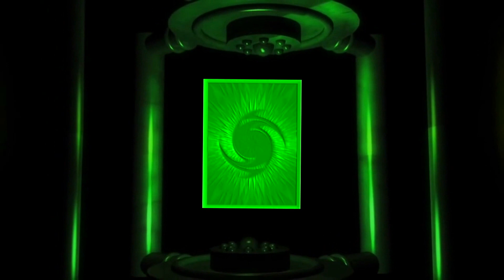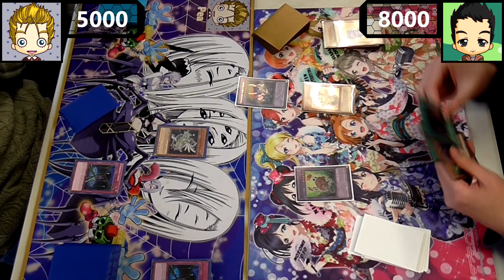Real Life Yugioh - SATELLARKNIGHT vs FLUFFAL | June 2018 Non-Meta Scrub League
The infamous 'helmet' deck Satellarknight makes it's way to Pea's hands to demonstrate it's power in Yugioh Scrub League, where it faced today Jul's Fluffal fusion deck that has been undefeated so far during this tournament.

A comments would be appreciated, too. ❤ (and be notified)

Tags: Yugioh Yu-gi-oh Exodia God Obelisk Slifer Ra Satellarknight Fluffal Deneb Frightfur Sheep Fusion